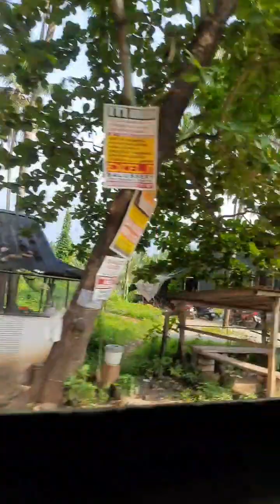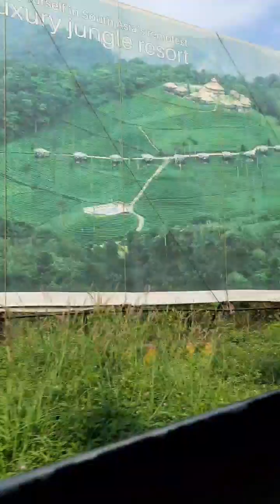kandalum kandalum mathivaratha kazhchakal......🙏🙏🙏🙏🤩🤩🤩🤩